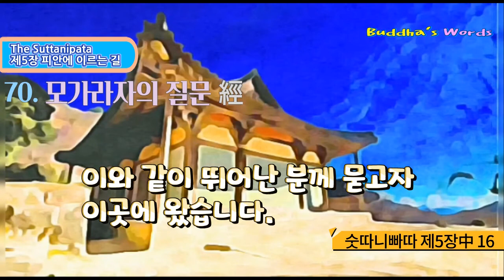70. 모가라자의 질문經 [숫따니빠따 제5장中 16] 한글독송 보우스님 The Suttanipata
70. 모가라자의 질문 經

The Suttanipata 제5  [ 피안에 이르는 길 ]

칠십경 72經中 칠십經[16. 모가라자의 질문 經 ]

16) 모가라자의 질문 經/ 383 [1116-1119]

1116

모가라자가 물었다. "저는 지난날 두 번이나 물었지만 대답해 주시지 않았습니다.

하지만 신선(부처님)은 세번째에는 설명해 주신다고 들었습니다.

1117

이 세상도, 저 세상도, 신과 함께 있는 범천의 세계도, 명망이 높은 고따마의 견해는 다 헤아리지 못하고 있습니다.

1118

이와 같이 뛰어난 분께 묻고자 이곳에 왔습니다. 세상을 어떻게 보면 죽음의 왕에게 보이지 않겠습니까?"

1119

스승께서 대답하셨다. "항상 조심하며 자기가 고집하는 편견을 버리고, 세상을 빈 것으로 보라.

그러면 죽음을 넘어설 수 있을 것이다. 이렇게 세상을 보는 사람을 죽음의 왕은 보지 못한다."